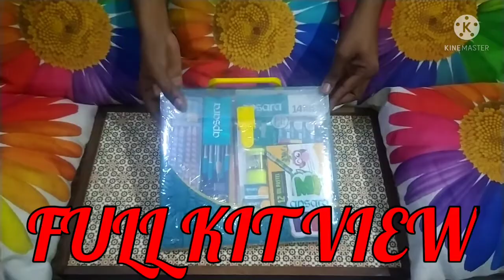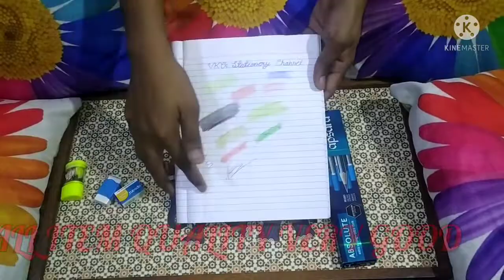MY apsara KIT | KIDS ART CRAFT KIT | APSARA STATIONERY KIT | APSARA OPENING REVIEW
Hello friend's
Your watching VKG STATIONERY YouTube channel
Stationary and gift item review and selling channel